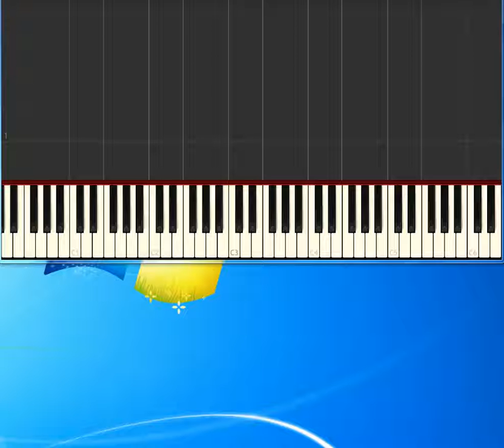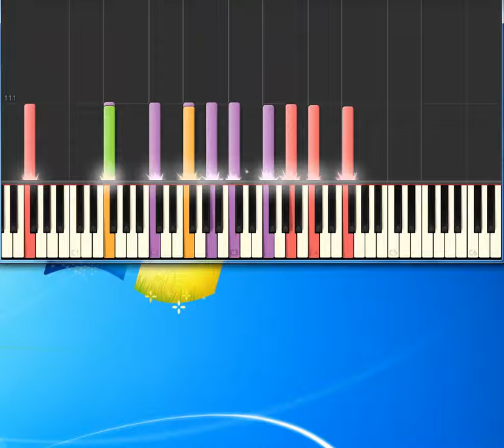Faith Hill Someone Elses Dream [Piano tutorial by Synthesia]